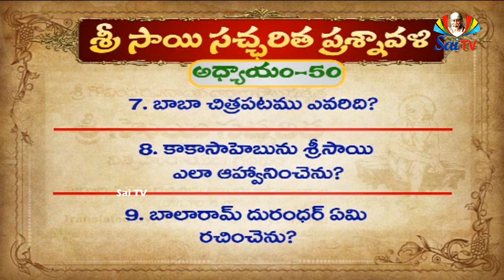Sri Sai Satcharitra Quiz // Chapter 50 // శ్రీ సాయి సచ్చరిత ప్రశ్నవలి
1. కాకాసాహెబు దీక్షిత్ 2. టెంబెస్వామి 3. బాలారామ్ ధురంధర్ కథలు.

సత్చరిత్ర మూలములోని 50వ అధ్యాయము 39వ అధ్యాయములో చేర్చుట జరిగినది. కారణము అందులోని యితివృత్తముగూడ నదియే కనుక. సత్ చరిత్రలోని 51వ అధ్యాయ మిచ్చట 50వ అధ్యాయముగా పరిగణించవలెను.